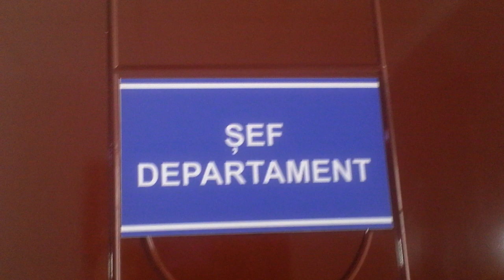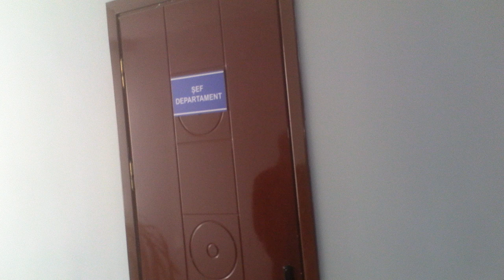La spitalul-mănăstire şefii se poartă ca la puşcărie - Curaj.TV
Chişinău, Spitalul 3, numit şi Sfînta treime. Un şef de secţie refuză să comunice cu presa iar cunoana de la comunicare nu vorbeşte româneşte şi nu poartă ecuson.